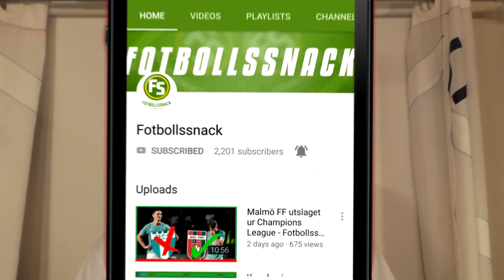5 Minuter Fotbollssnack #2 | Toivonen Saknas, Mourinho lämnar & Cardiff ryker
Välkommen till det 2a avsnittet av 5 minuter Fotbollssnack, youtubes bästa serie för att få en snabb update om fotbollsvärlden och det är även ett bra sätt att för er att bli delaktiga! Ursäkta för kepsen, den är en del av nollningen och jag måste ha på den hela tiden, glömde bort att jag hade den under video.